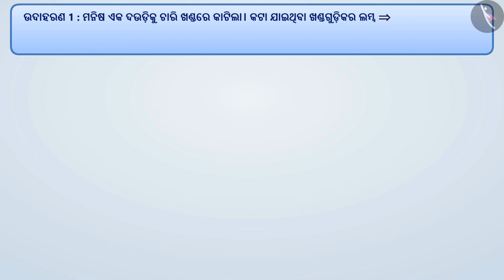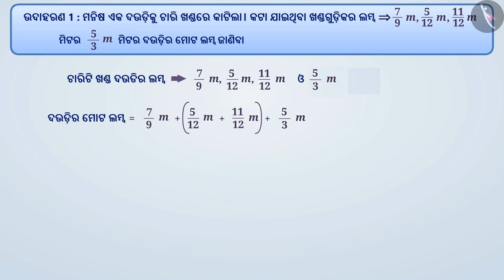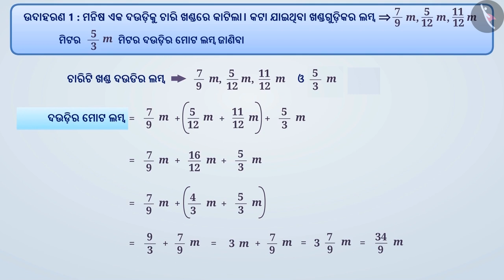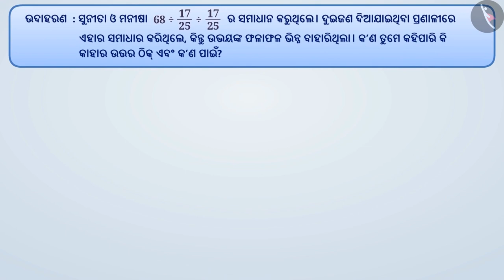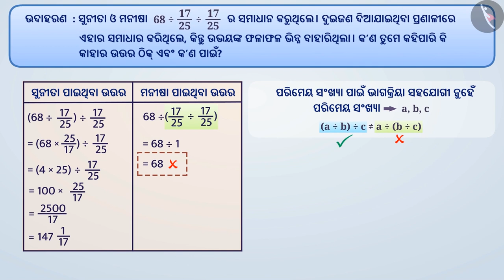ପରିମେୟ ସଂଖ୍ୟାଗୁଡ଼ିକର ସହଯୋଗୀ ନିୟମ|Part 2/2|Associative Property of Rational Numbers|Odia|Class 8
Class 8 | ପରିମେୟ ସଂଖ୍ୟାଗୁଡ଼ିକର ସହଯୋଗୀ ନିୟମ|Part 2/2|Associative Property of Rational Numbers|Odia|Class 8

TicTacLearn Video
Interactive Videos